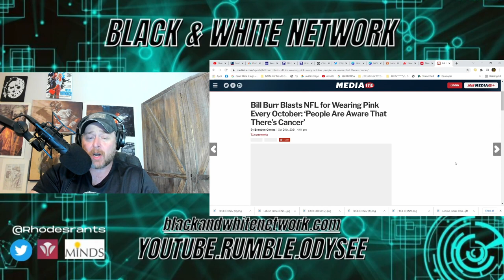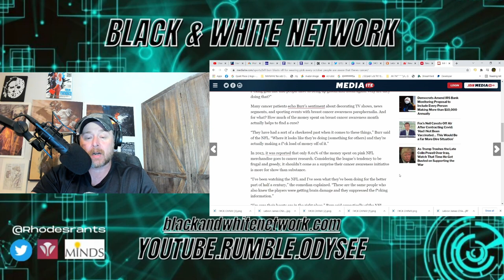Bill Burr BLASTS NFL Over FAKE Breast Cancer Campaign?! ONLY 8% Of MONEY Goes To Cause?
Bill Burr Blasts NFL Over "FAKE" Breast Cancer Campaign?! Only 8% Of MONEY Goes To Cause! Last week Bill Burr slammed a white sjw feminist after she went after white male Jon Gruden when he got fired by the Raiders on his Monday Morning Podcast. Burr stars on the Mandalorian as Migs Mayfield and defended Gina Carano after she was let go by Disney.